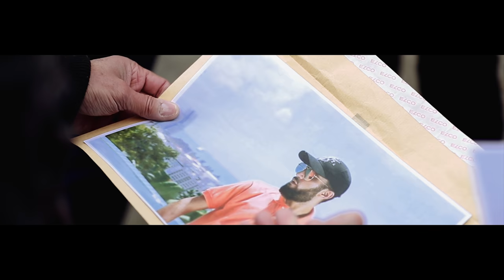NIRO - ON EST PRÊT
"MENS REA"

NOUVEL ALBUM DISPONIBLE LE 27 AVRIL 2018

PRÉCOMMANDE DISPONIBLE A MINUIT

Produit par Pyroman

Clip by Hustler Game